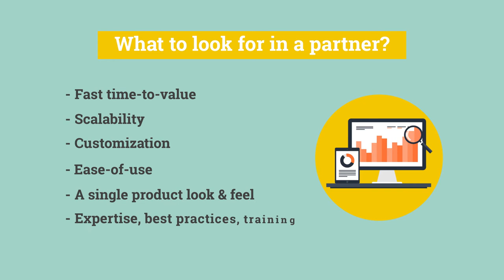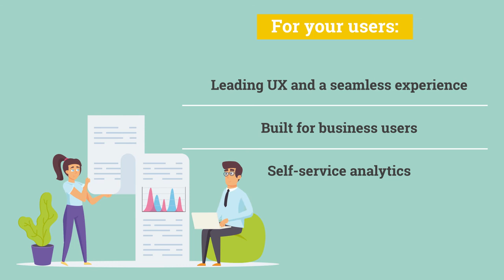Embedded Analytics with Toucan